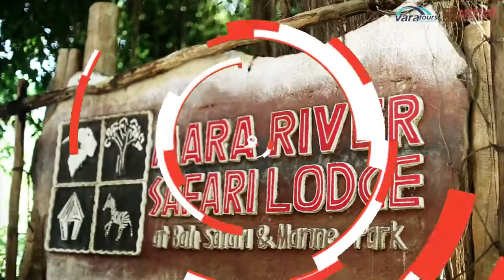MARA RIVER SAFARI LODGE BY VARA TOURS INDIA